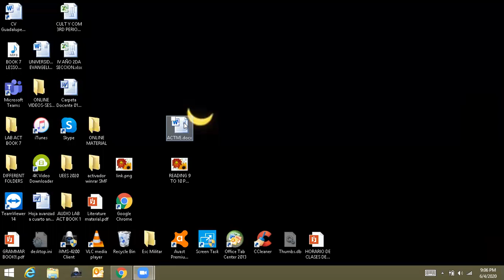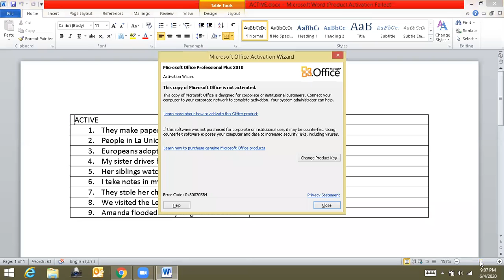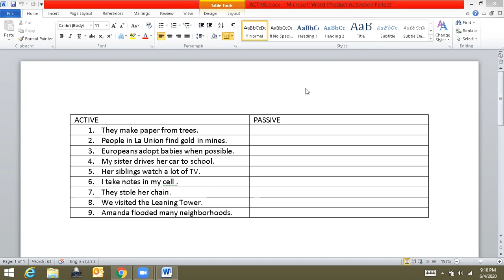Ingles Corporativo-JUNE 04TH-FIRST PART-REVIEW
JUNE 04TH-FIRST PART-REVIEW